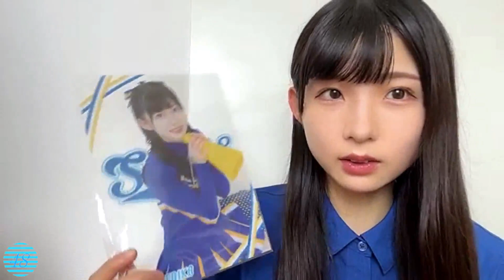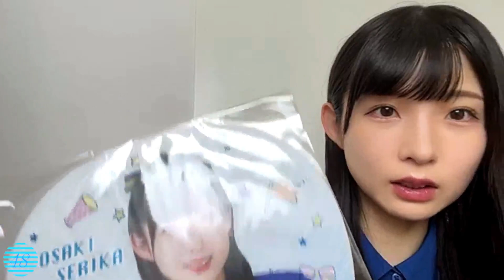2023/07/03 尾崎世里花 ① SHOWROOM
2023年07月03日11時31分 (色彩・音量調整)